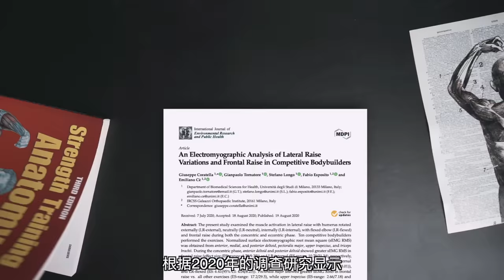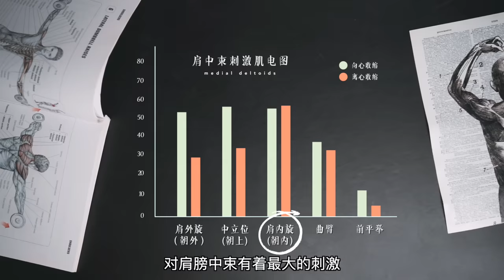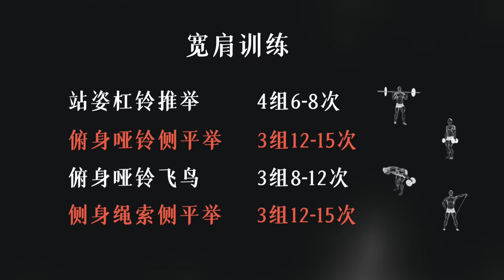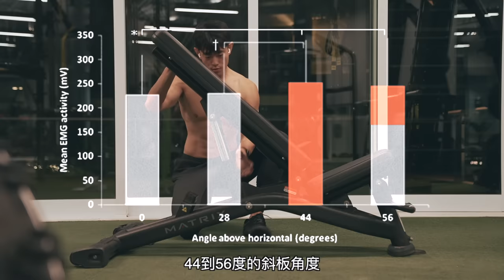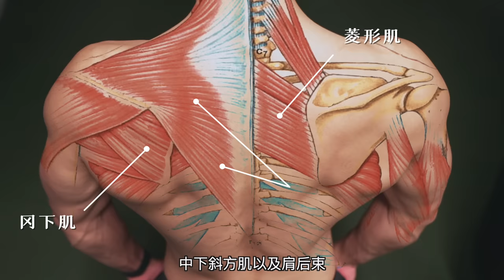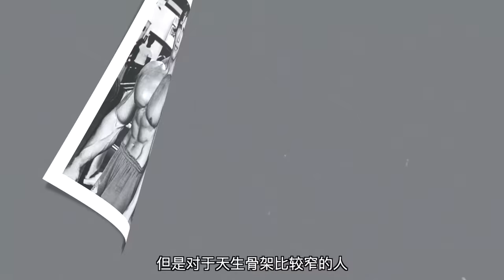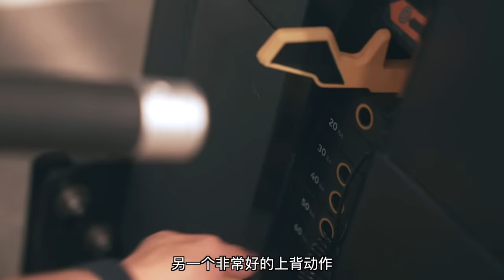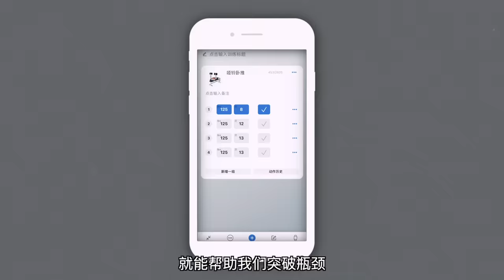【告别瘦弱】男生怎么练才能显壮?!(含详细计划)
抖音: 帅soserious
很多瘦弱的男生都有的困扰
就是怎么吃,怎么练都不见效果！
今天咱们就一起来看看，我们到底要怎么练
才能有效变壮，突破瓶颈！